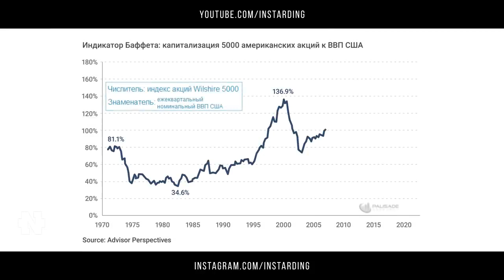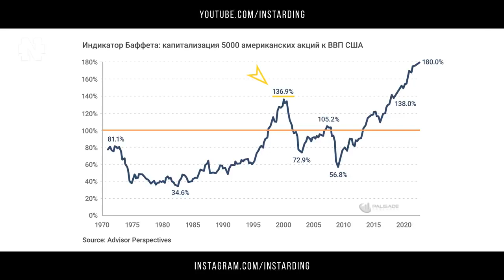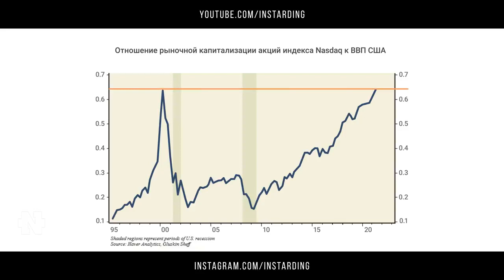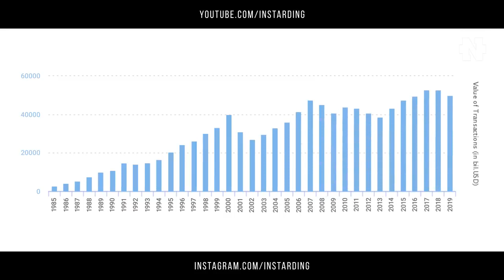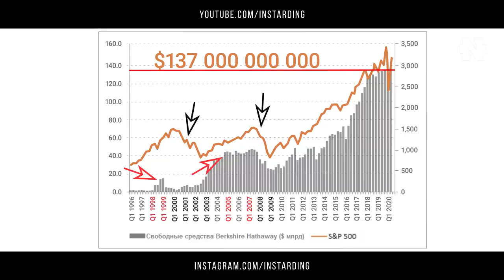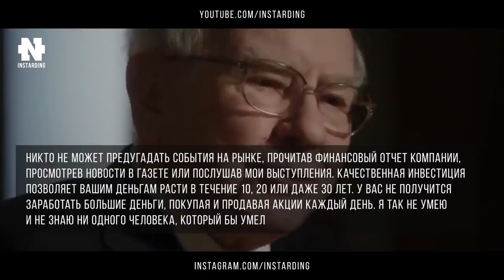Баффет предсказывает крах мировой экономики. Индикатор Уоррена Баффета! Кризис 2020!